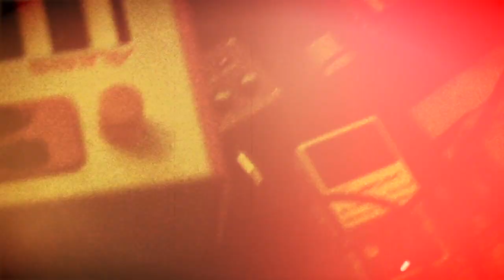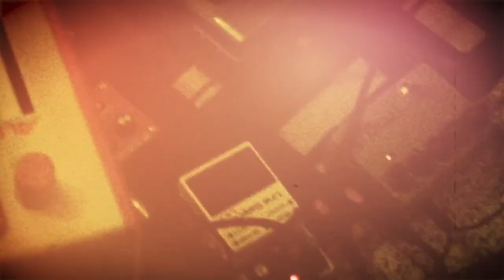SALA PROVE- WHO KILLED THE BASSMAN?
frammenti di improvvisazione rubati dalla sala prove degli Who killed the bassman?
Tanks to fupi sumergidos